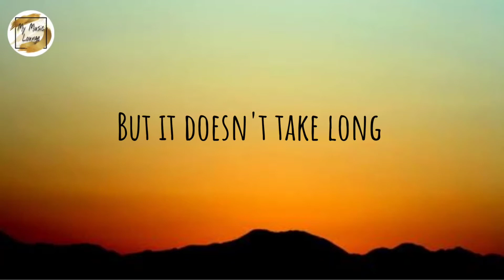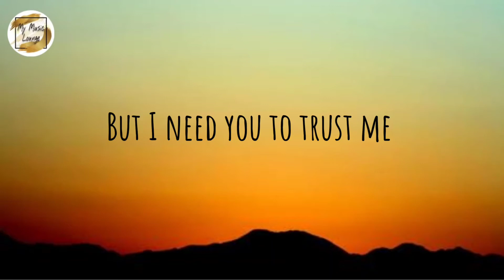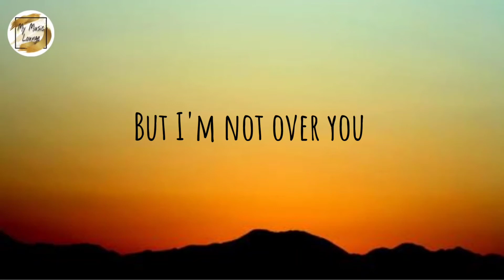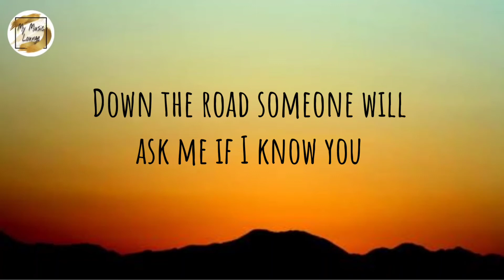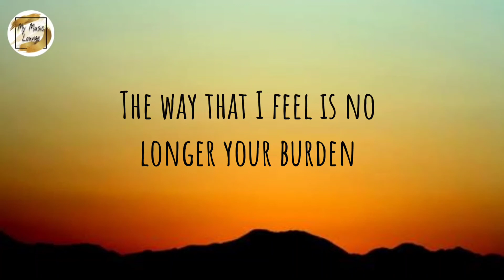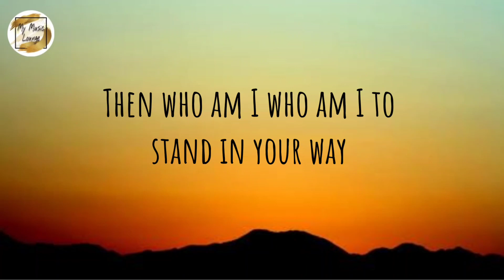WHO AM I TO STAND IN YOUR WAY by Chester See (lyric video)